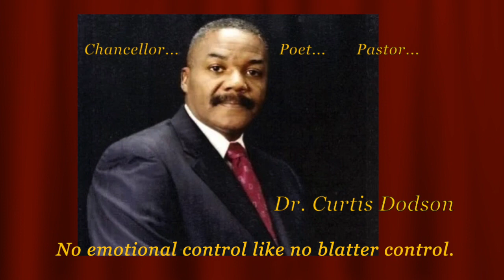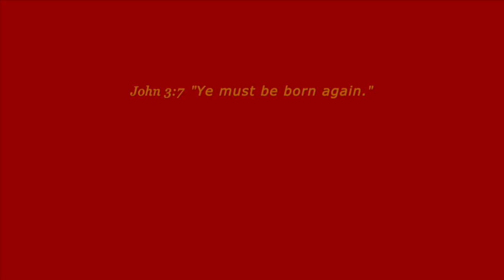CUSSIN' FUSSIN' FIGHTING KILLING! CHEATING!.. Why?..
Dr. Curtis Dodson exposes STUPIDITY! ❤️ Please prayerfully consider a DONATION to this ministry channel thru this ❤️ Thank you for your support.